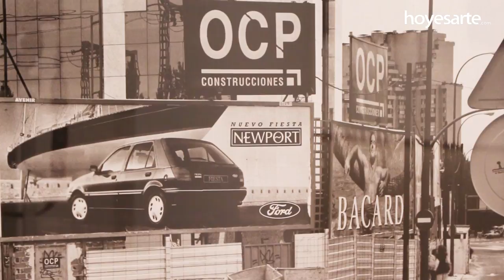Gabriele Basílico. Entropía y espacio urbano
Gabriele Basilico (Milán, 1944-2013) fue uno de los renovadores de la fotografía de paisaje y arquitectura en la década de los ochenta y continuó desarrollando un profundo análisis del entorno urbano y su transformación durante toda su carrera. Ahora, el Museo ICO presenta la gran retrospectiva 'Gabriele Basílico. Entropía y espacio urbano', que explora la evolución estilística y conceptual del conocido como 'fotógrafo de la ciudad' a lo largo de su carrera, desde la mirada romántica de sus inicios a la que busca encontrar un orden visual en el aparente caos de las metrópolis posmodernas.